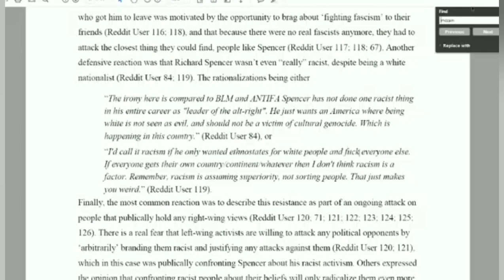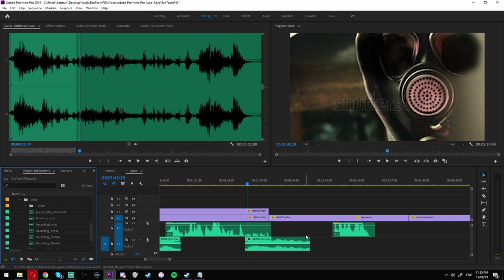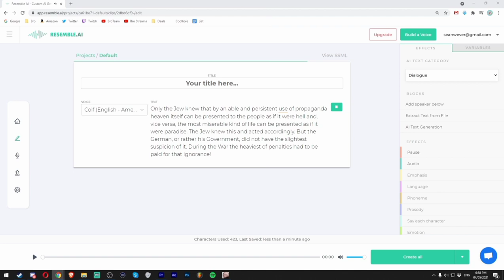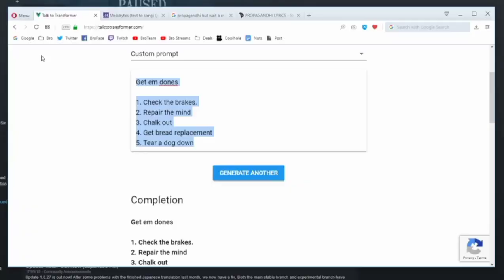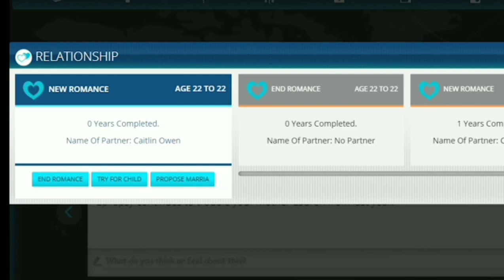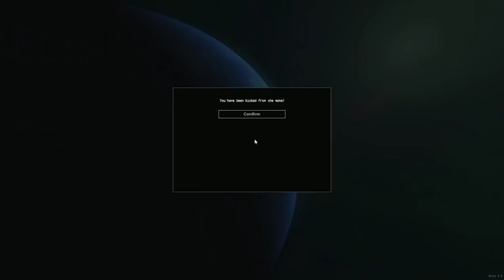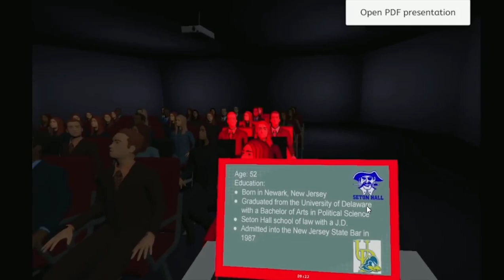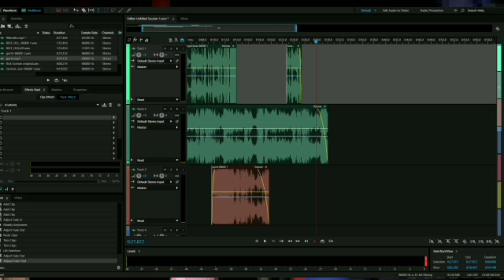My Top Broteam Clips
All the broteam clips I've gathered over the years. Sorry for differing quality and volume differences, these are so spread out over the years that he's using many different mics in these clips.